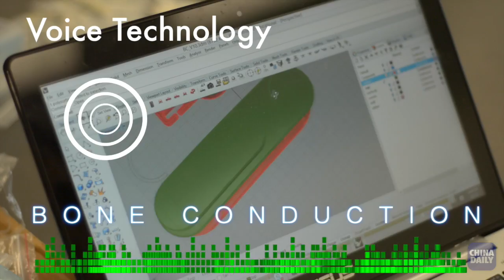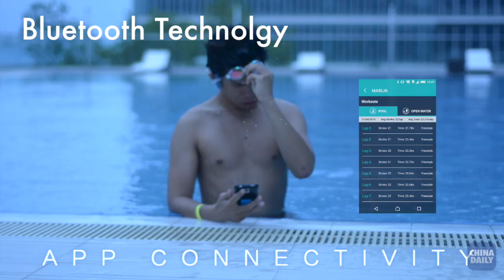GPS Swim Meter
GPS Swim Meter from MARLIN provides instant information about lap time, speed and distance for swimmers. With real-time speech feedback, swimmers can define customised programs for training purpose.